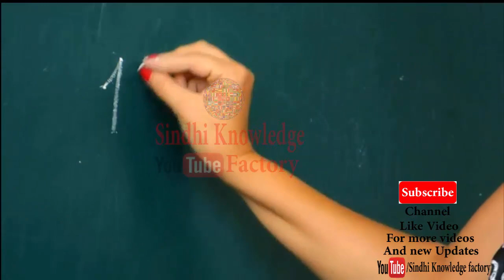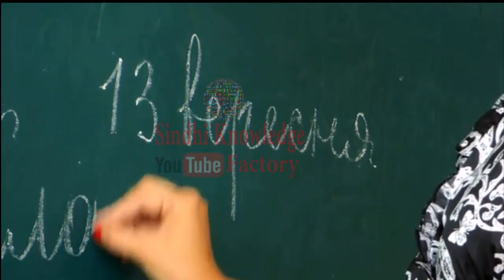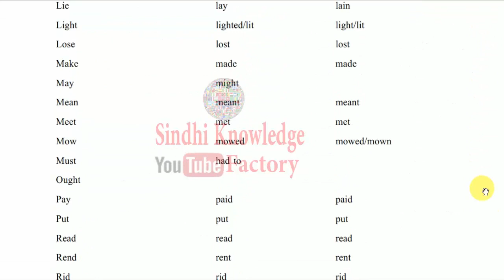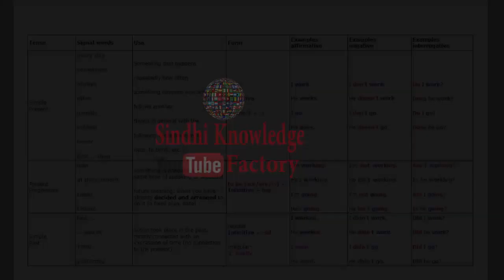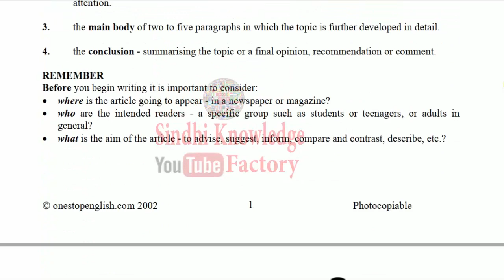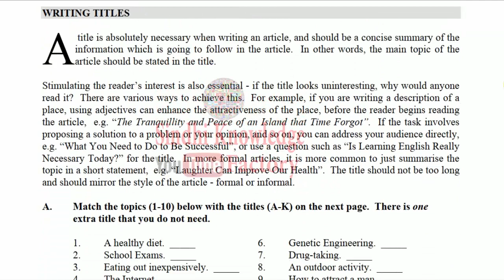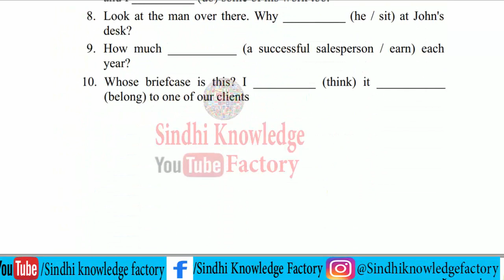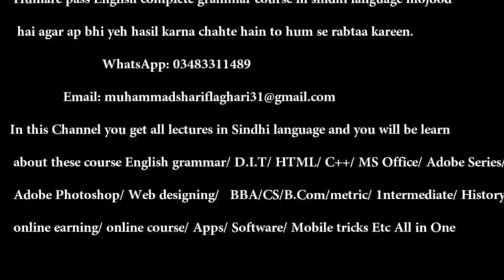how to learn English just in 30 days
hello friends in this video we discuss about process of learning English and 6 main points of english learning.
Surround yourself with English. You don't need to be in an English-speaking country to surround yourself with English. ...
Make English friends. ...
Find study partners. ...
Use authentic materials. ...
Get online. ...
Set yourself realistic goals. ...
Listen to real English. ...
Find fun ways to learn new words.
This channel is study channel by muhammad sharif laghari